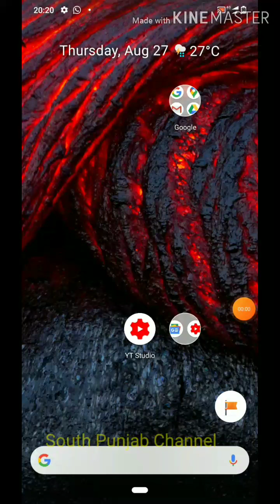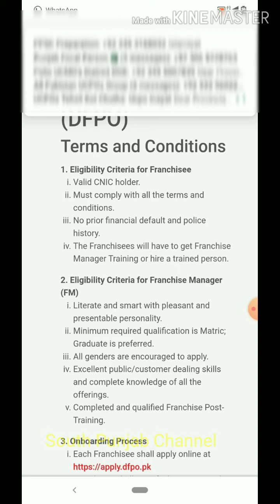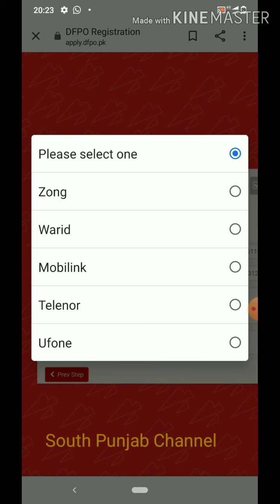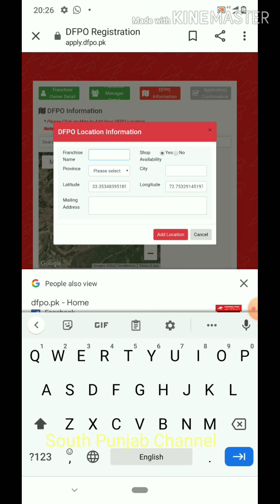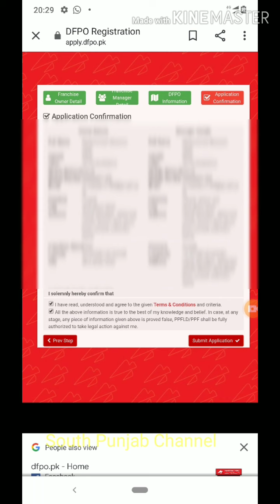DFPO Digital Franchise Post Office | How to get digital franchise post office | Pakistan govt DFPO